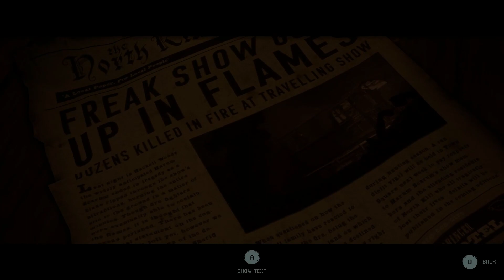DWAK Gaming: The Quarry Chapter 1 - Hackett's Quarry Forever on i9 10900F and RTX 2080 Super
In this exciting video, DWAK Gaming showcases gameplay footage of The Quarry, a popular PC game, played on an i9 10900F processor and an RTX 2080 Super graphics card. The video starts with a brief introduction of the game and the hardware used to run it.

The gameplay footage shows stunning visuals and smooth gameplay, thanks to the powerful combination of the i9 10900F and RTX 2080 Super. The video highlights the impressive details of the game's graphics, including the intricate rock formations and realistic lighting effects.

DWAK Gaming also provides insights into the game's mechanics, sharing tips and tricks on how to mine efficiently and navigate through the game's challenging terrain. The video is accompanied by engaging commentary, making it both informative and entertaining to watch.

As the video progresses, viewers are taken through different levels of the game, showcasing the diverse environments and challenges that the game offers. The video concludes with a summary of the gameplay experience, highlighting the impressive performance of the i9 10900F and RTX 2080 Super.

Overall, this video is a must-watch for fans of The Quarry or anyone interested in PC gaming. DWAK Gaming's expert gameplay and insightful commentary, combined with the impressive hardware specs, make for an exciting and informative viewing experience.

Dwak Gaming is a popular YouTube channel based in Pakistan that specializes in gaming content. The channel features a variety of content, including walkthroughs, Let's Plays, reviews, and live streams of the latest games. Dwak Gaming is known for its high-quality content and expert commentary, making it a go-to channel for gamers in Pakistan and beyond.

One of the channel's specialties is story games. Dwak Gaming covers a range of story-driven games, from action-adventure games like Uncharted to role-playing games like The Witcher. The channel's expert gameplay commentary and analysis provide viewers with a unique perspective on these games' storylines and characters. Additionally, Dwak Gaming also covers multiplayer games like Call of Duty and PlayerUnknown's Battlegrounds, which are hugely popular in Pakistan. The channel's engaging multiplayer gameplay videos and live streams make it a go-to destination for fans of these games. With a focus on both story-driven and multiplayer games, Dwak Gaming is the perfect channel for gamers who want to experience the best of both worlds.